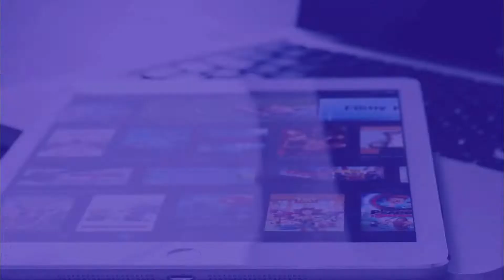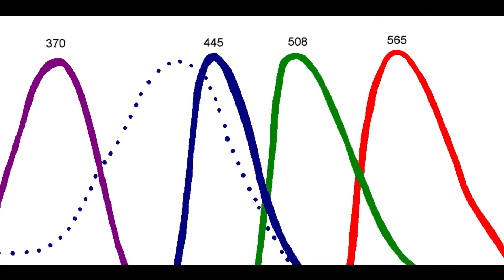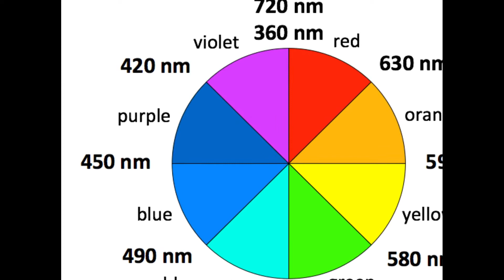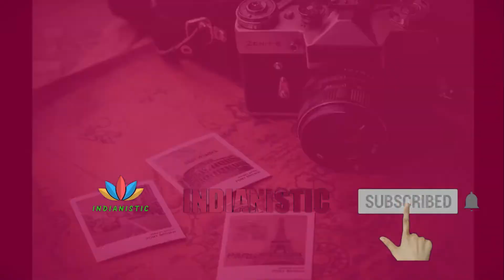Why Is Sky Color Blue? | What Colors Are Other Planets Skies?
Why Is Sky Color Blue? What Colors Are Other Planets Skies? Learn answers to these world's most asked questions. Learn a lot of interesting facts about the planets and their skies.